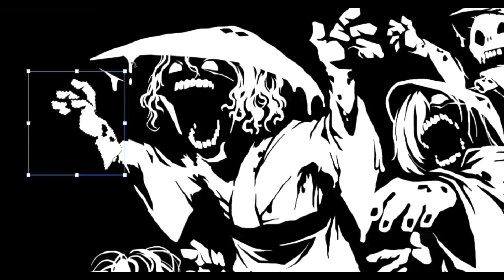【白黒灰脂】七人ミサキ【妖怪描いてみたシリーズ81】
今回は「七人ミサキ(しちにんみさき)」。

毎週土曜日亥の刻(午後九時)に妖怪を一体描いていき「百鬼夜行」を目指しております。